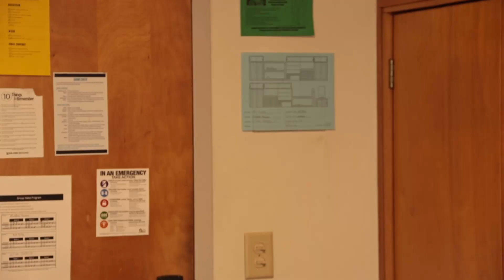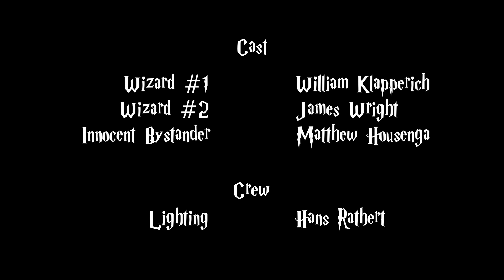Obliviate: A Harry Potter Fan Film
Score by @MatthewHousengaMusic.

This is a 2 week project with almost 50 hours of editing. This project is my magnum opus of the semester. I am tired now lol. finals are this week. looking forward to coming back.